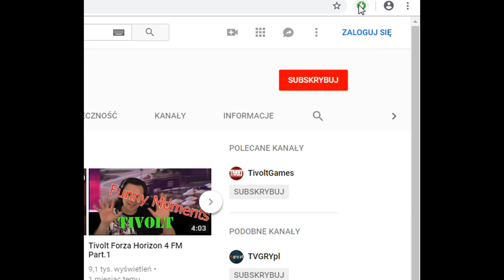Podsumowanie Roku Tivolt FINAŁ!